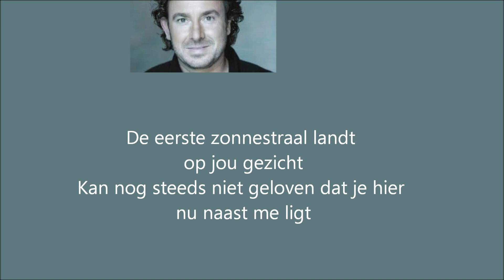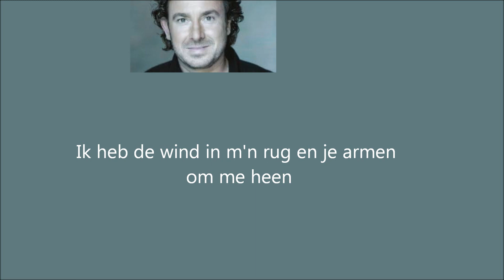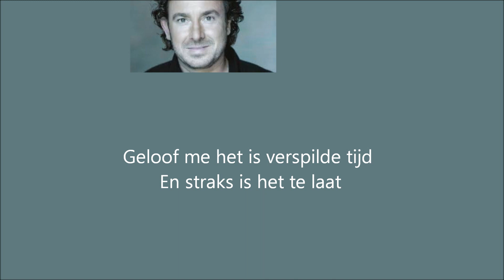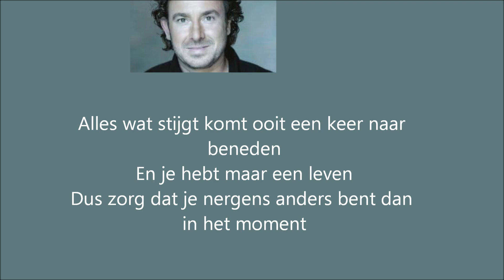marco borsato - alles wat stijgt lyrics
het 11de nummer van het album duizend spiegels